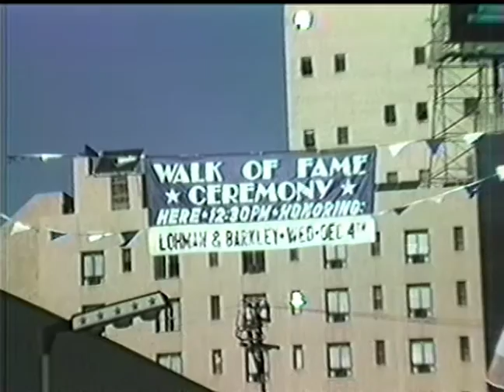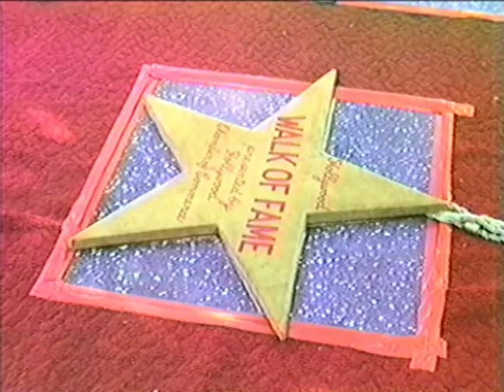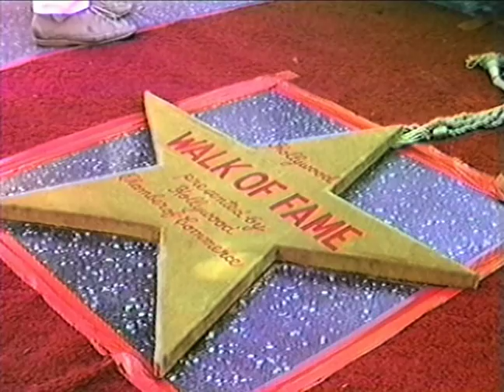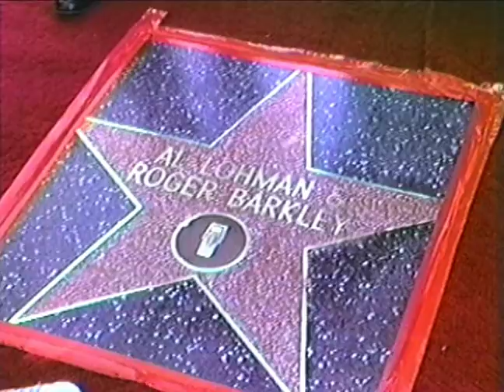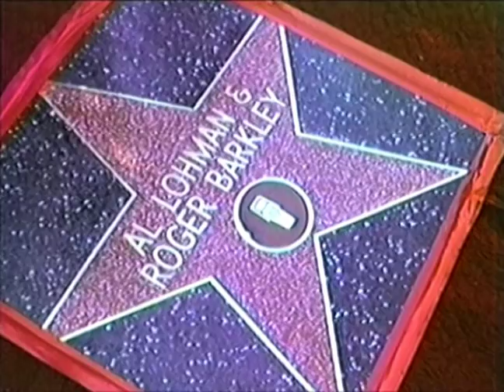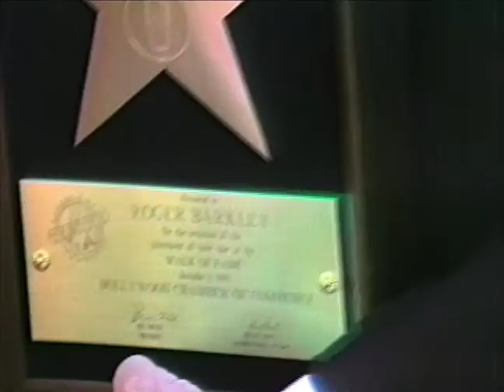Lohman & Barkley Star on the Hollywood Walk of Fame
Lohman & Barkley receive their star on the Hollywood Walk of Fame